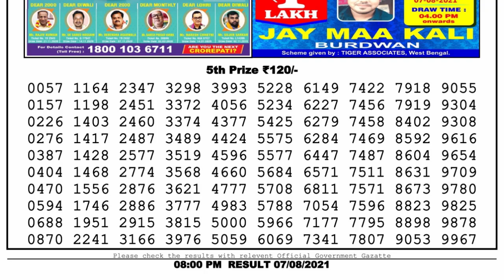Lottery Sambad Live 8pm 07.08.21 Nagaland State Lottery Live